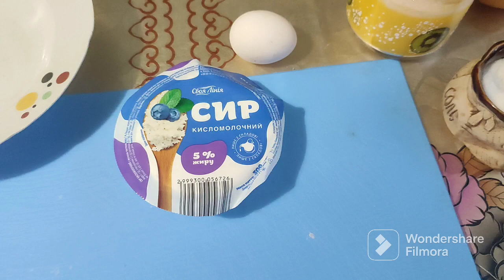Ліниві вареники, смачно, швидко.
300 г творога, 1 яйце, 4 ложки муки, 2 ложки цукру, щепотка солі.                                                                      Здрастуйте, мої дорогі глядачі.
Мене звуть Marinka! Я живу у м.ПОЛТАВА. На моєму каналі багато цікавого. Загалом багато всього цікавого та смішного. Якщо я когось примушу посміхнутися, то значить я не дарма створила цей канал.
З любов'ю до Вас.
Підтримай копійкою:
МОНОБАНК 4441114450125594